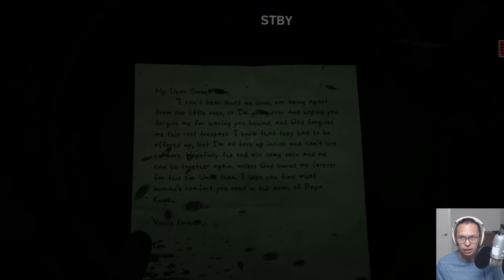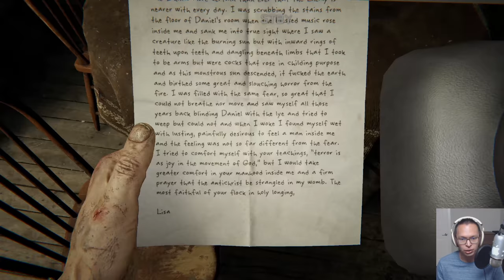Outlast 2 Or How To Lose Your Headphones In Half a Second | 4K 60 fps | Part 1 | Hard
Let's Play Outlast 2 Looks So Gorgeous In 4K!

My Rig

CPU - i7-4790K
GPU - EVGA GeForce GTX 980 ti SC

Thanks a lot for Checking out my channel. I've spent a lot of time creating my videos, so please be so kind to support my channel by sharing this content or leaving a comment for me, so I know that someone is interested in what I do.

Songs

Outro: The Way You Are - Eric Hojden

Outlast 2 is a first-person survival horror game that, like its predecessors Outlast and Outlast: Whistleblower, is a single-player campaign. It is set in the Sonoran desert. The game is also carrying over the found footage characteristics from the first game. The player controls the investigative journalist Blake Langermann, who investigates a dilapidated rural area in Supai, near the Sonoran Desert.

Langermann is completely unable to fight and can only defend in scripted scenes similar to the original Outlast, and can hide in lockers, crouch, run, jump, walk, vault, slide and climb much like the first game but the player has a much more limited stamina meter and must manage how long they run or else they will become slower and exhausted causing their pursuer to catch up to them. He only possesses a camcorder, which has night vision enabled, though the camcorder's batteries are also drained when night vision is used. Unlike the first game, Langermann's status as a cameraman means he has a much more advanced camera in his possession, one with clearer footage, zoom, and an audio detection system built into each speaker that can be used to detect distant footsteps and other noises but the camera is also equipped with an inventory system displaying the amount of footage they recorded. Spare batteries suitable for the camcorder are spread throughout the locations. Langermann also wears glasses, which limits the player's vision if they fall off.